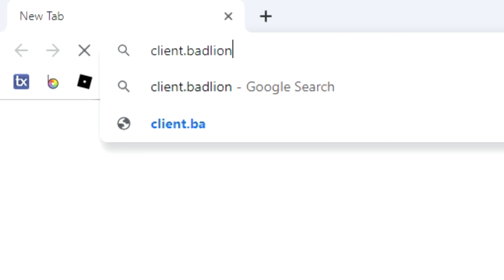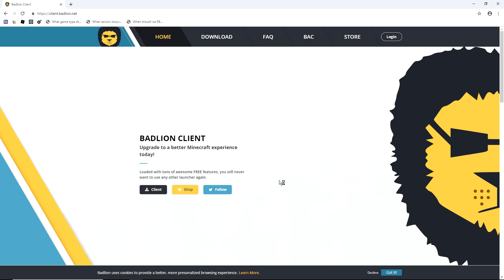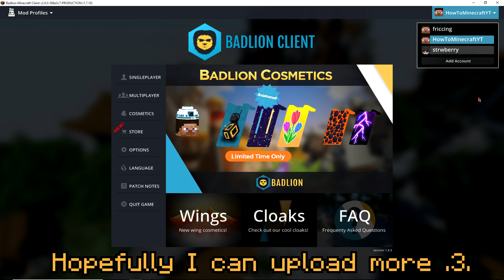How To Install Badlion Client for Minecraft! (2020)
In this video, learn how to boost your fps by installing the badlion client for Minecraft. :) Badlion is a very useful client that better utilizes Minecraft to ensure an amazing pvp experience! Check it out!

➤Shaders: None

Play on my Minecraft Server! h2m.us.to

🎵 Music 🎵
Track Name: Joakim Karud - Dizzy